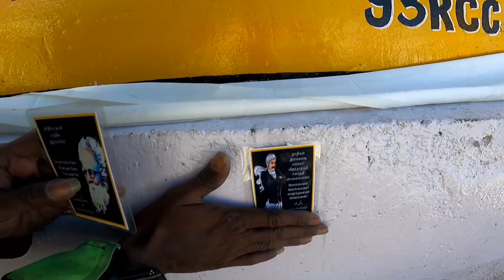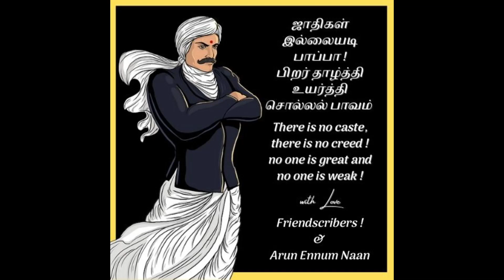Finally Reached UMLING LA | Ladkah Ride | யாரும் எதிர்பார்த்திடாதா பயணம்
Finally Reached UMLING LA | யாரும் எதிர்பார்த்திடாதா பயணம்